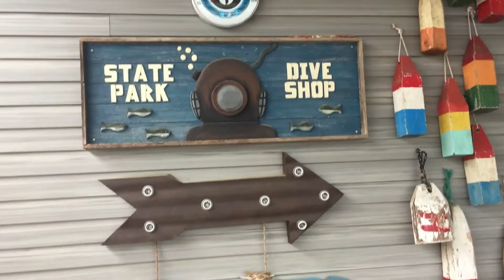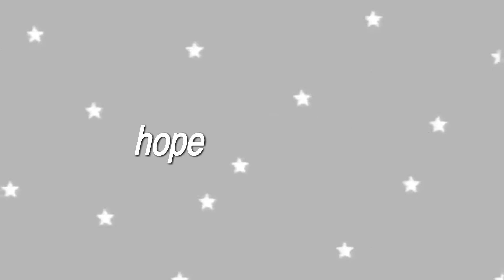Day in my life on vacation!! | lydia walls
-                                                                                                                                                 xoxo, lydia.